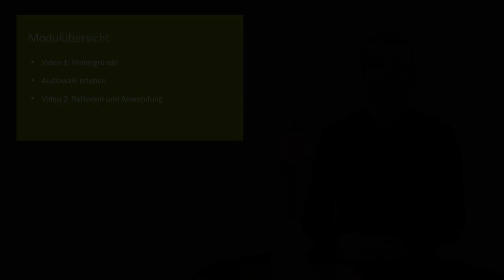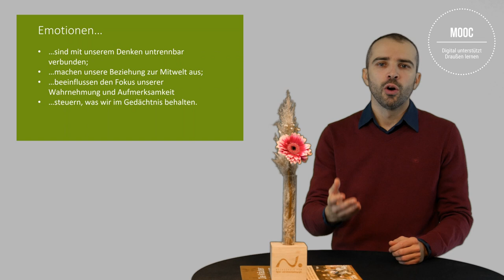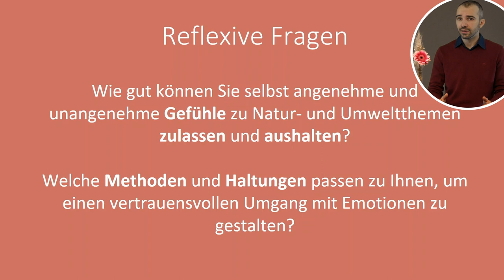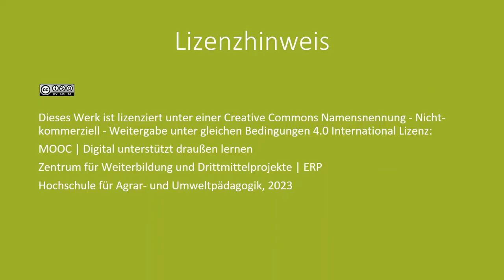Modul 3: Erleben | Mit Körper, Sinnen und Gefühlen lernen 1| iMooX.at